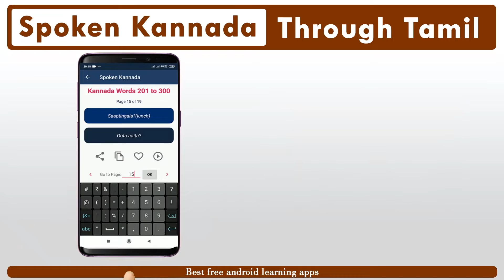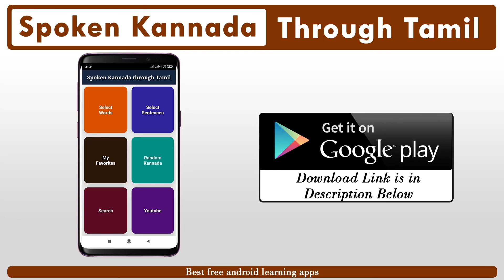25+ Useful Kannada Sentences | 25+ பயனுள்ள கன்னட வாக்கியங்கள் | Spoken Kannada | Video #3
25+ கன்னட வாக்கியங்கள் பயில இந்த காணொளியை பாருங்கள். Watch this video to learn the Kannada Language through Tamil.